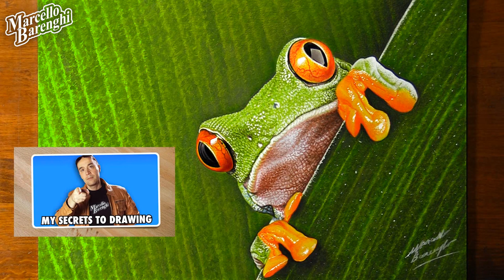Frog drawing 🐸... so realistic that it could flicks out the tongue 😱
Hyper-realistic drawing of a frog, mixed media on green paper

7 hours and 12 minutes